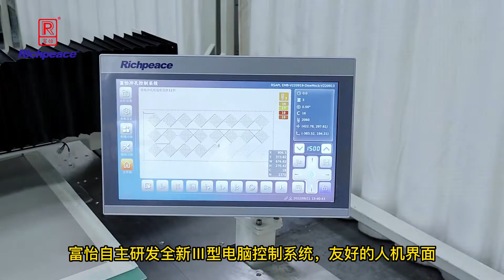Richpeace 4 Heads Perforation Machine, 6 Perforation Knife per Head, No need Clamp Type Frame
Suitable for Automotive Interior Mass Production
富怡全自动垫板式冲孔机（6冲刀重型结构）